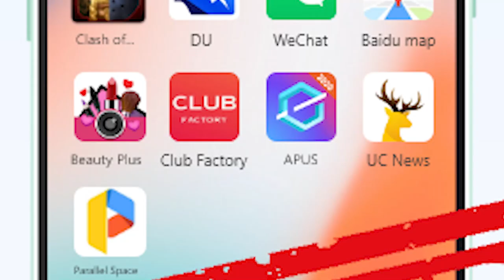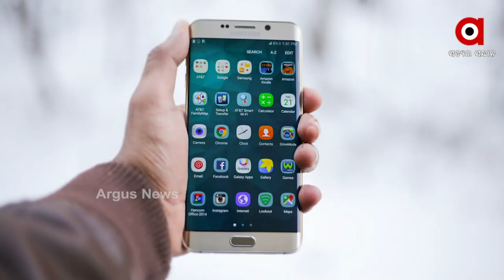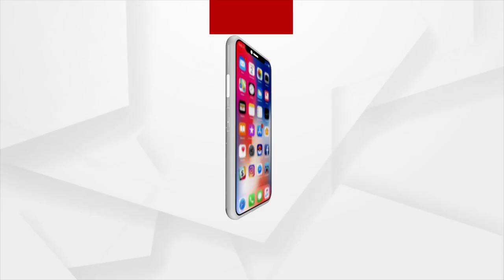ଚାଇନିଜ୍ ସ୍ମାର୍ଟଫୋନ ଉପରେ ଲାଗିବ ଅଙ୍କୁଶ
ଚାଇନିଜ୍ ସ୍ମାର୍ଟଫୋନ ଉପରେ ଲାଗିବ ଅଙ୍କୁଶ । ଜାଂଚହେବ ଫୋନ ପାର୍ଟସ ଓ ଆପ୍ । ପ୍ରି ଇନଷ୍ଟଲଡ ଚାଇନିଜ୍ ଆପକୁ ନ୍ଇ ସନ୍ଦେହ ।